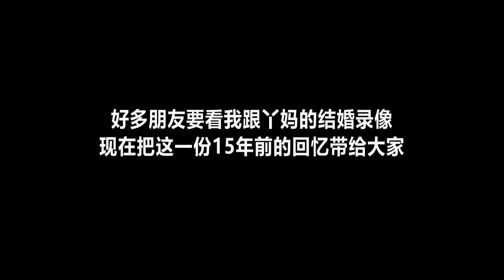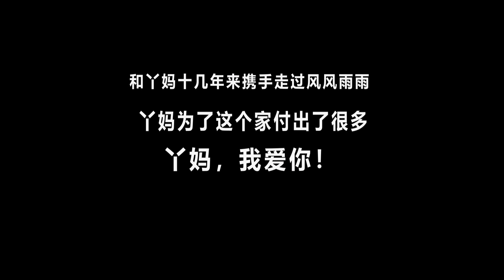15年前的胖哥很青涩，想起当初嫁到丫妈家的场景，仿佛就在昨天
大家好，我是胖大哥，
來自江甦的農村小伙，在工地上乾了18年，
人生最大願望就是陪在老婆身邊，看著孩子長大。
因為我的性格大大咧咧的，所以視頻拍攝的方向是搞笑+美食，
希望帶給兄弟姐妹們更多的快樂！
美食 農村美食 農村生活 農村夫妻 廚藝 吃貨 本頻道內容旨在分享日常生活，絕對沒有動物虐待的情況。